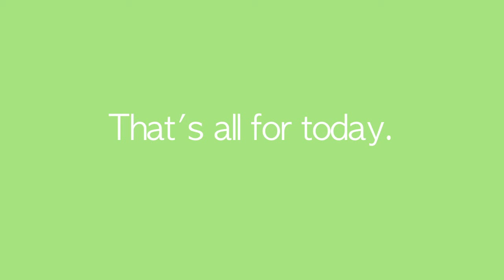Hello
Fun stuff